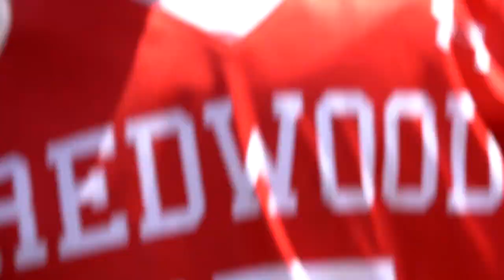Redwood Lacrosse 2022 | The Season